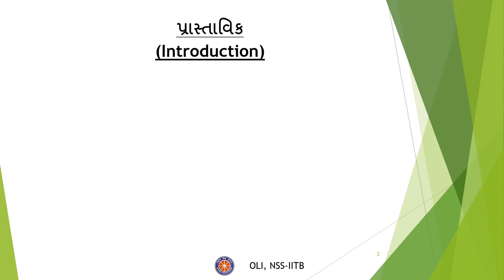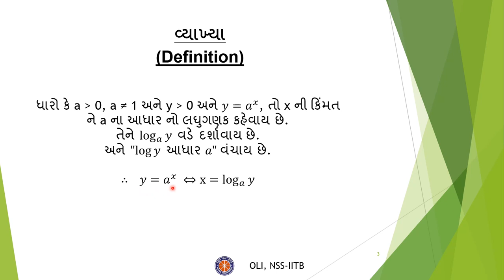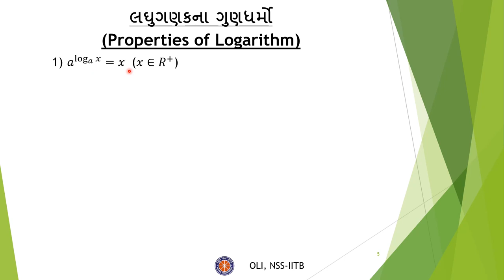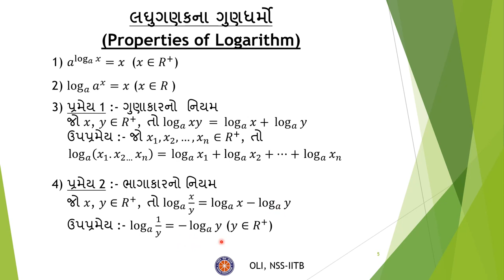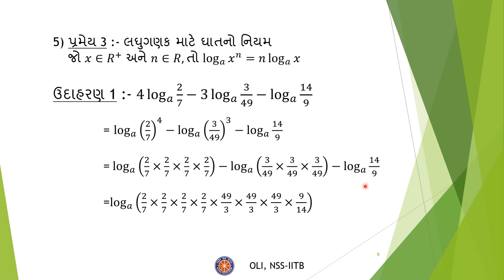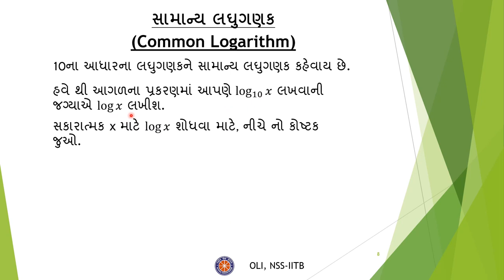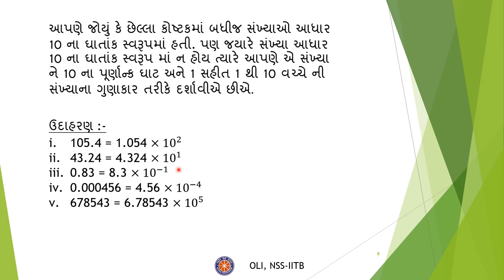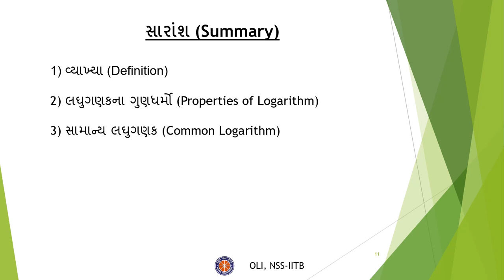Logarithm | લઘુગણક-1 | Math | Class 10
Description
This video is the first part of the Logarithm series in Gujrati
It covers an introduction to logarithm. Explain its properties, common logarithm, and its standard form properly with example building a great base to move further studying logarithm in deep.

Credits :
   Taught by      - Vivek Parmar
   Edited by.      - Krish Shethiya
   Reviewed by - Tanal Patel

Time Stamps
 00:00 પ્રાસ્તાવિ ક (Introduction)
01:29 વ્યાખ્યા (Definition)
04:15 લઘગુ ણક ના ગણુ ધર્મો (Properties of Logarithm)
08:31 ઉદાહરણ 1 (Example 1)
 09:50 ઉદાહરણ 2 (Example 2)
11:18 સામાન્ય લઘગુ ણક (Common Logarithm)
13:48 પ્રમાણિ ત રૂપ (Standard Form)
15:38 સારાશં (Summary)